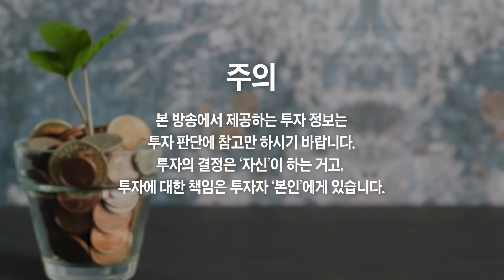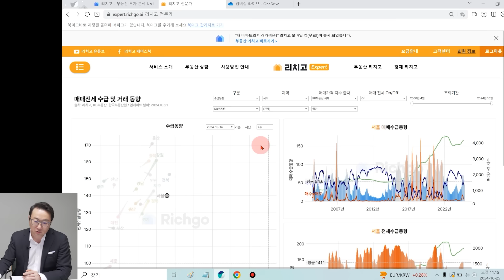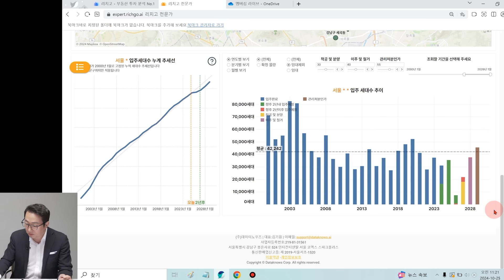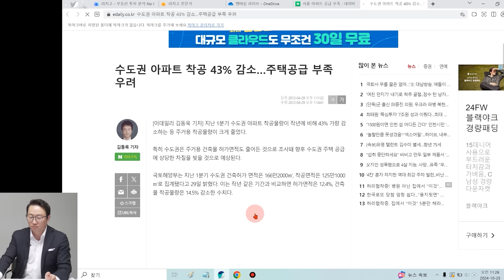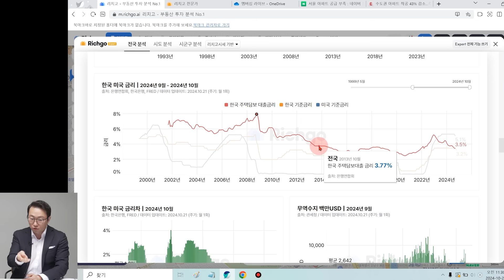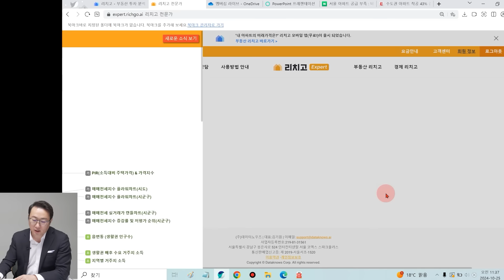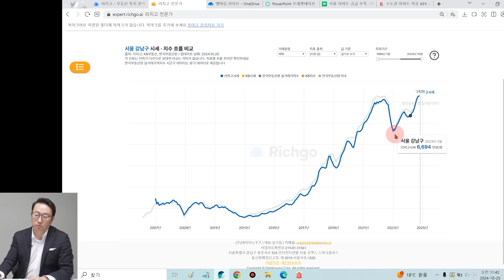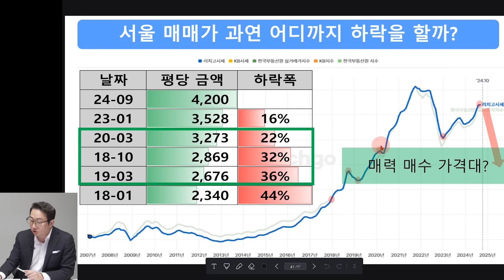17년 만에 터진 경기침체 신호, 집값 내년부터 무서울 겁니다 (김기원 대표)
17년 만에 터진 경기침체 신호, 집값 내년부터 무서울 겁니다 (김기원 대표 1부)

집값 내년에 무서운 상황 터진다, 한국 부동산에 터진 위험 신호
부동산 내년부터 무서울 겁니다, 집값 '여기까지' 폭락한다
집값 정말 큰일 터질 겁니다, 공포의 2025년 부동산 전망